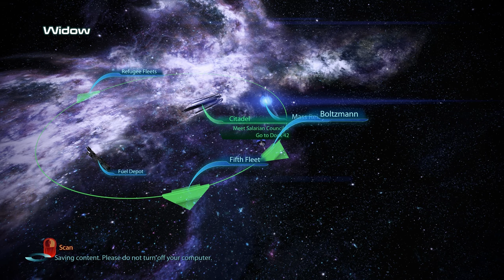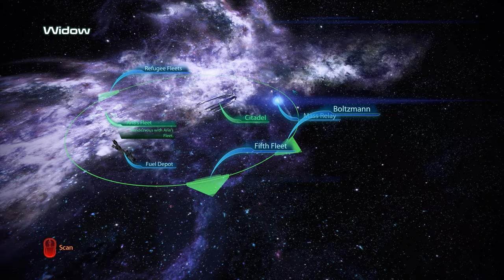Mass Effect 3 Legendary Edition Modded gameplay ( PC 4k / 60 fps) Episode 8 - No Commentary